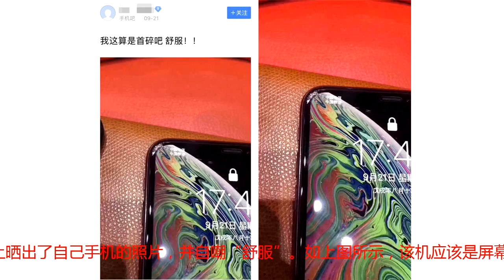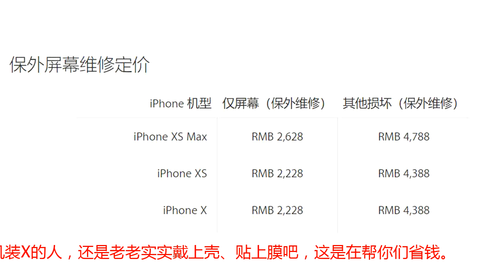iPhone XS国内首碎？这画面看着让人很心痛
9月21日是iPhone XS以及iPhone XS Max国内首销的日子，当不少国内消费者还在观望的时候有部分人已经入手了这两款产品并在网上晒出了开箱图片。拿到新手机对每个人来说应该都是一件喜悦的事，但有一位网友悲剧了。这位网友在21日拿到了自己的iPhone XS，不过很不幸当天下午他就把手机屏幕摔碎了。该网友事后在网上晒出了自己手机的照片，并自嘲“舒服”。如上图所示，该机应该是屏幕左上角碰到了硬物导致了损坏。虽然损坏面积不大，但也无法逃避内外屏全部需要更换的命运。作为iPhone X的升级版，今年的iPhone XS延续了异形全面屏屏幕+2.5D玻璃背板的组合，除深空灰、银色外，新增了金色。出色的握持手感以及全新的配色让不少购机用户打算裸奔，但上面这位网友惨痛的经历告诉我们，拿到新机第一件事除了检查产品就是贴上屏幕贴膜并且戴上保护壳了。这一方面是保护你的手机，更重要的是为你节省开支。来自苹果官方的数据，保外iPhone XS维修屏幕的价格为2228元，与去年的iPhone X持平。而更大屏iPhone XS Max的价格上升到了2628元，这样的维修费用足够买一台配置不错的国产旗